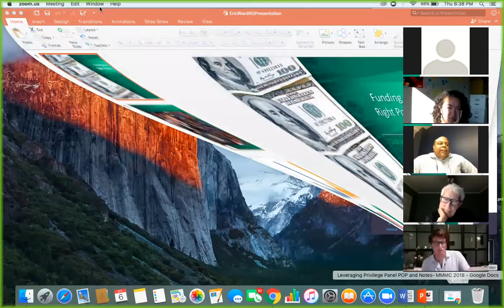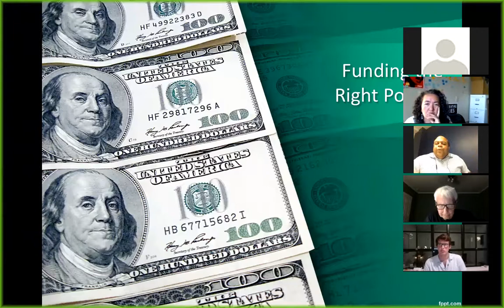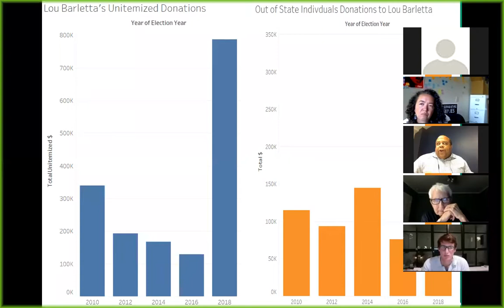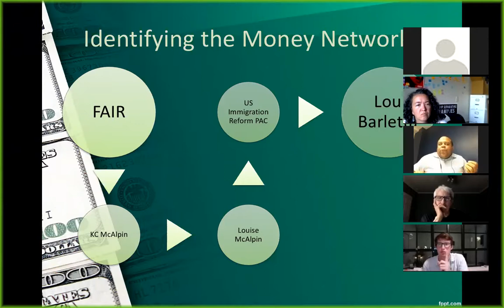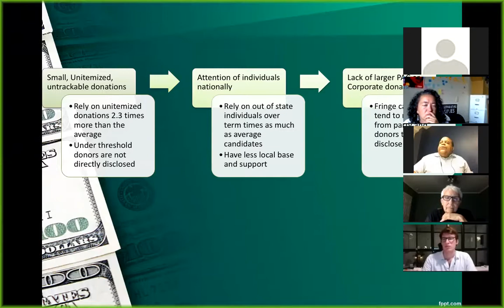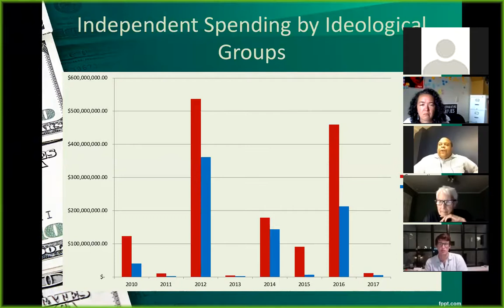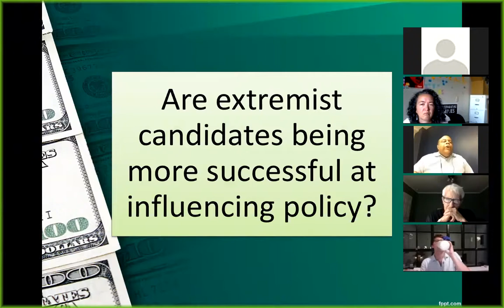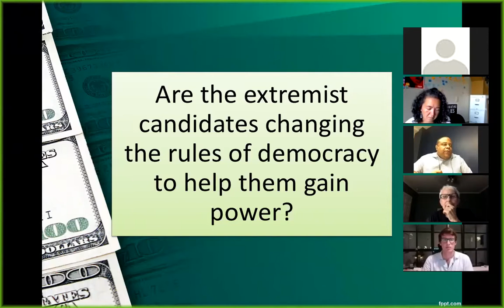Shadow Money: How the Right Funds Regressive Movements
Resource Generation is a multiracial membership community of young people (18-35) with class privilege and access to wealth committed to the equitable distribution of wealth, land, and power

Right-wing philanthropy has played a huge role in changing the political landscape; let’s take a step back to look at how we got to this current political moment.

By pouring money into familiar strategies like organizing and leadership development, funders on the Right have developed infrastructure to win hearts and minds as well as policy. How can we exploit their weaknesses and learn from their success?

PANELISTS
- Suzanne Pharr, a feminist and anti-racist worker, founded the Women’s Project, with the goal of eliminating sexism and racism through dismantling systems of violence and economic injustice. She co-founded Southerners on New Ground, a regional progressive LGBTQ organization, and was the director of the Highlander Center. Pharr authored Homophobia: A Weapon of Sexism and In the Time of the Right: Reflections on Liberation. Pharr is active currently with Project South, the Southern Movement Assembly, National Council of Elders, the Rural Organizing Project, and Grassroots Arkansas. Her books may be downloaded at suzannepharr.org

- Eric Ward was appointed the Executive Director of Western States Center in October 2017. The Western States Center is a research, organizing, training, and civic engagement hub for grassroots leaders from diverse communities in the United States’ Pacific Northwest and Intermountain West regions. Before joining the center, Ward served as a program officer at the Ford Foundation and as a program executive at the Atlantic Philanthropies. A published author and oft-cited public speaker, Ward and the recipient of the Peabody-Facebook Futures Media Award, Arab American Association of New York Community Impact Award, and Martin Luther King Jr. Leadership Award.

- Tarso Luis Ramos is Executive Director of Political Research Associates, a Boston-based national research center devoted to supporting movements that are building a more just and inclusive democratic society. Ramos has been investigating and challenging the U.S. Right Wing for 25 years. Under his leadership, PRA has provided research and strategic counsel to reproductive justice and LGBTIQ advocates and philanthropic partners in the Global South, Europe, Russia, and the United States. Ramos has launched major initiatives on Islamophobia, antisemitism, misogyny, authoritarianism, White nationalism and the Alt Right, and other emerging threats to democracy. PRA is widely known for its groundbreaking work on the influence of the U.S. Christian Right abroad, including the report, Globalizing the Culture Wars. Ramos is a sought-after public speaker and the author of numerous articles and reports, including Social Justice Feminism and How We Defeat the Right published in March 2018. His work has also been featured in the Guardian, The New York Times, and Time Magazine, among other outlets. Before joining PRA in 2006, Ramos served as founding director of Western States Center’s racial justice program, and exposed and challenged corporate anti-environmental campaigns as director of the Wise Use Public Exposure Project. Ramos is currently an activist in residence at the Barnard Center for the Study of Women and a Rockwood Leadership Institute National Yearlong Fellow for 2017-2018.